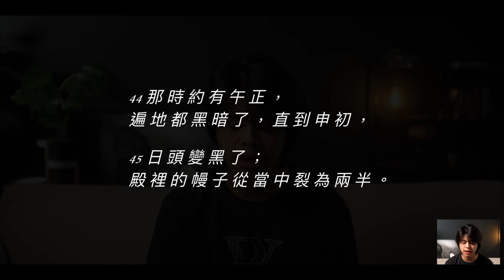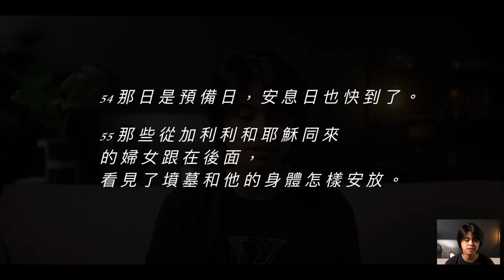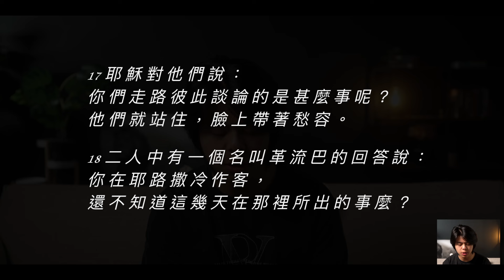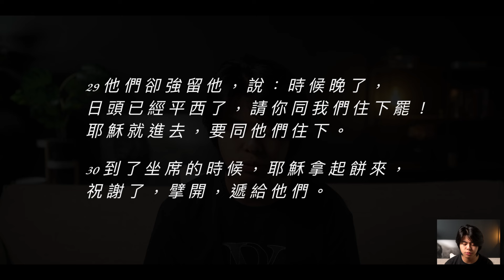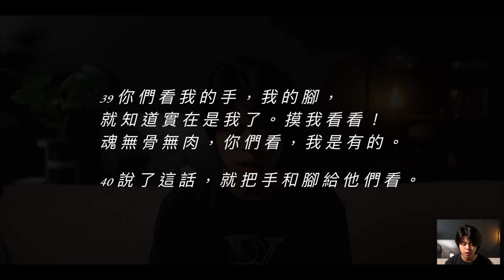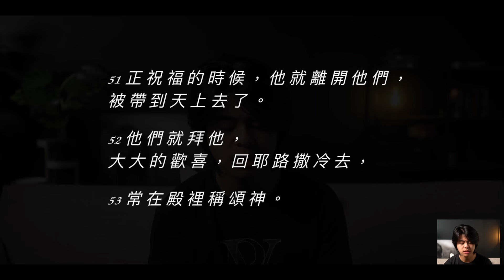Bible Race兩年讀經: 5/6/2024 Day127 路加福音23-24章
📌Day127 Luke23-24 路加福音23-24章

00:00 Bible Race片頭
00:14 讀經：路加福音23-24章
09:54 講解：路加福音23-24章